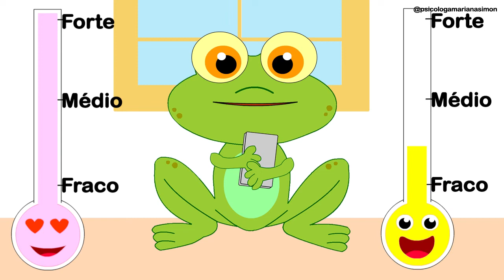Crise de ANSIEDADE - Parte 3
O Sapinho venceu o medo e a ANSIEDADE! Veja como foi:

Esse vídeo é ideal para ser usado por psicólogos na Terapia Infantil, professores da Educação Infantil e pais para falar sobre o tema com as crianças. Está baseado na Psicoeducação da Terapia Cognitiva Comportamental e na Disciplina Positiva.

Criação e Produção: Mariana Simon © Todos os Direitos Autorais Reservados Lei 9.610/98